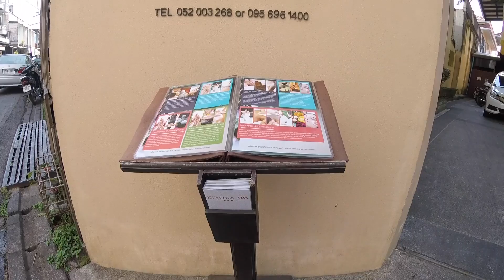Thailande : Arrivée à Chiang Mai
Arrivée sur Chiang Mai par le train. Premier massage Thai. Location de scooters.

-- Avis Matériel : ma liste de matériel photo/vidéo/informatique/voyage et ressources préférées --

-- Musique --
Kronicle - Smooth Sailing